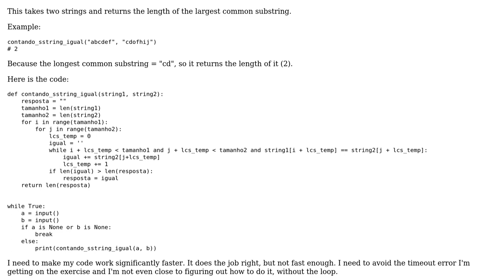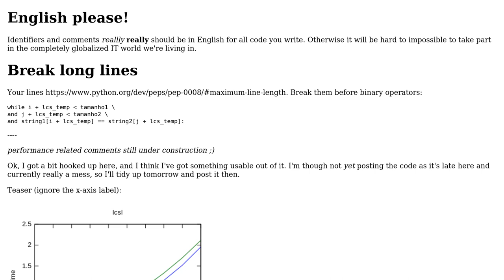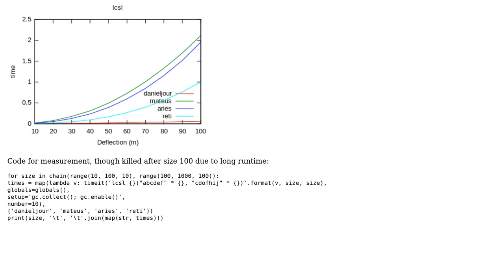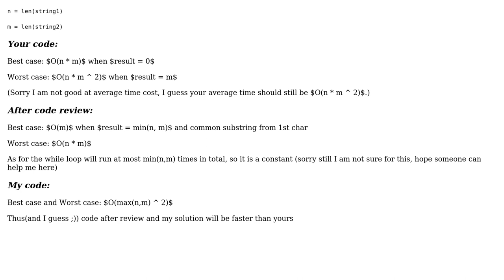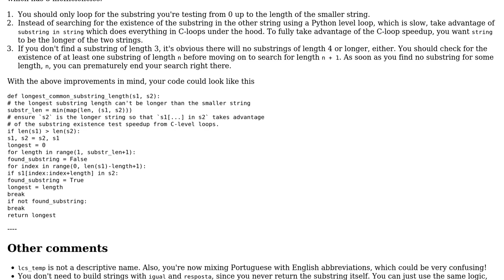Telling the length of the highest common substring between 2 words (3 Solutions!!)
Telling the length of the highest common substring between 2 words

With thanks & praise to God, and with thanks to the many people who have made this project possible! | Content (except music & images) licensed under CC BY-SA | Music | Images & others | With thanks to user Reti43 user Mateus user Graipher user Daniel Jour user Aries_is_there and the Stack Exchange Network Trademarks are property of their respective owners. You are responsible for your own actions.